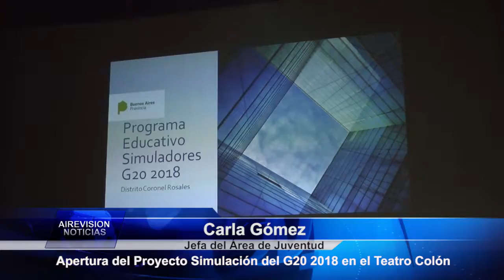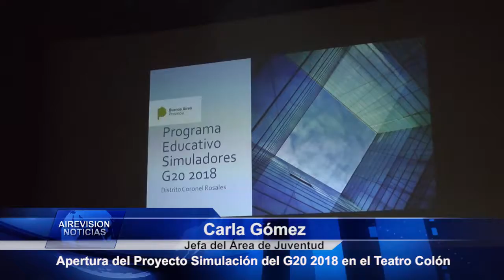Carla Gómez Proyecto Simulación del G20 2018